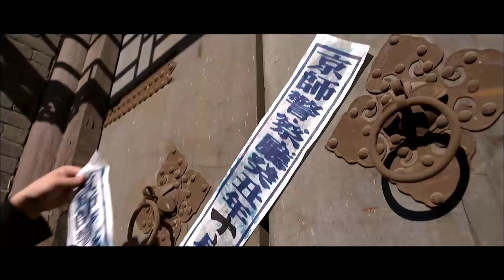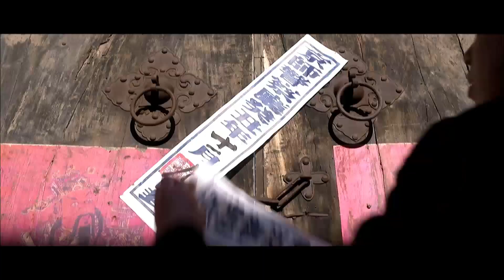Phim Võ Hiệp Đỉnh Cao 2023 | PHIÊU MÔN KỲ HIỆP - Tập 32 (Hoắc Kiến Hoa, Giả Thanh)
✤Đạo diễn:  Hàn Hiểu Quân
✤Diễn viên: Giả Thanh, Hoắc Kiến Hoa
✤Nội dung: Phiêu Môn Kỳ Hiệp (Phiêu Môn/ Tiêu Môn Quan Kiếm)  lấy bối cảnh vào cuối đời nhà Thanh và những năm đầu Dân Quốc, thời cuộc hỗn loạn. Nhân vật chính là Lưu An Thuận là 1 tiêu sư, cả đời luôn tuân thủ nghiêm ngặt vào 2 chữ Quy củ, lại chẳng may bị kẻ gian hãm hại phải từ bỏ chức vị Tổng Tiêu Đầu, rời khỏi kinh thành để lập nghiệp nơi khác. Từ đó mà gặp và quen biết với nữ thủ lĩnh của thổ phỉ là Lục Dao Đình, 2 người cùng vượt qua sóng gió mà dần nảy sinh tình cảm.